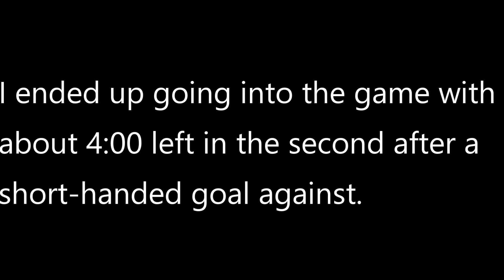February 18, 2022 Sno King U14 Vs CDAHA U14